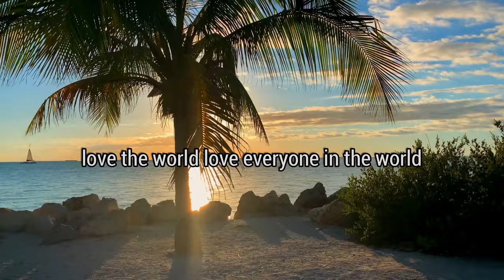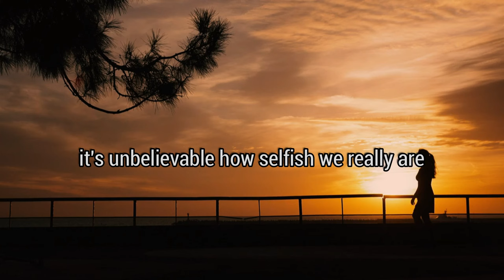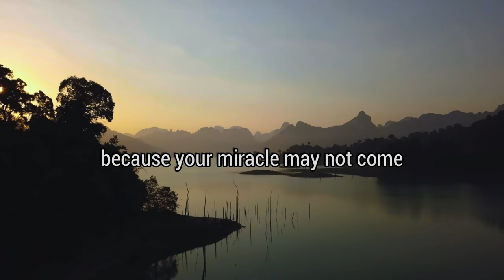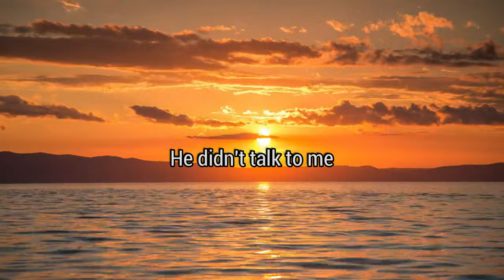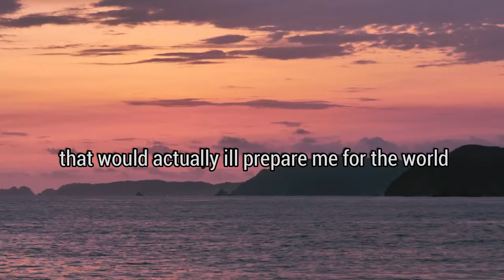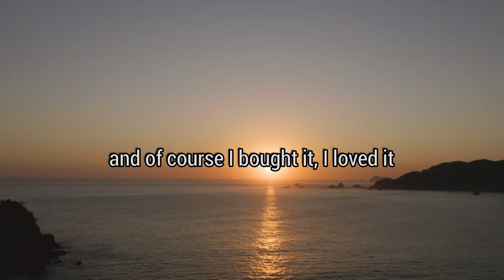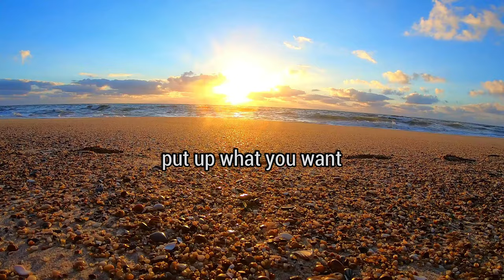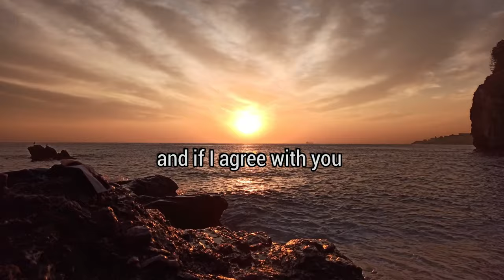Make A Better World To Live In - nick_vujicic - Best Motivational Speech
Make A Better World To Live In - Nick_Vujicic - Inspirational and Best Motivational Speech 2024

Nick Vujicic's inspiring story shows that with the strength and hope found in Jesus Christ, anyone can overcome life's challenges. No matter what limitations you may face, Jesus can provide everything you need.

Speaker: Nick Vujicic
Music & Video: Mixkit.co